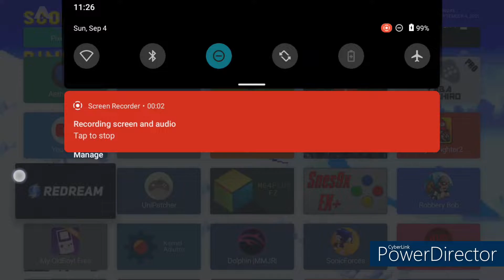SONIC ADVENTURE1/2 POWKIDDY X18S GAMEPLAY